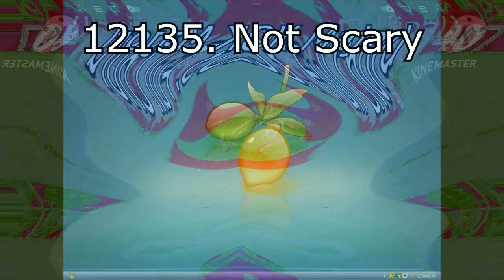Tadake Sounds Render Pack Collection Extended^1180